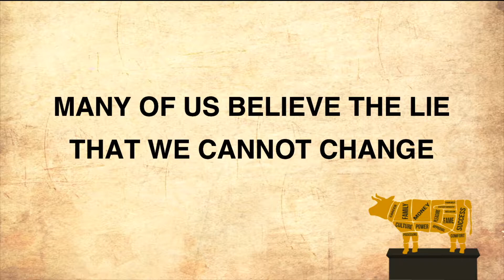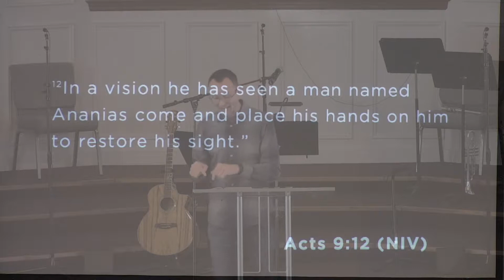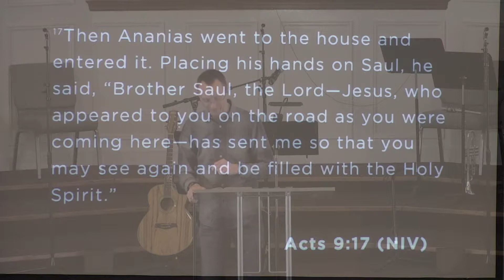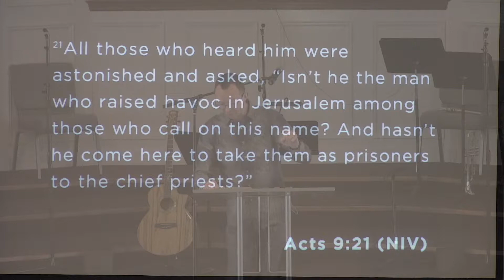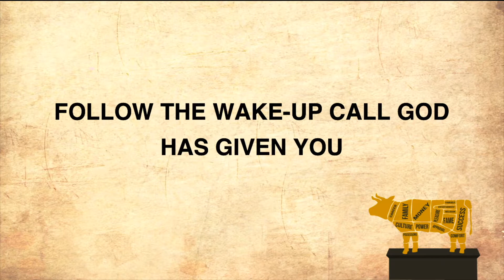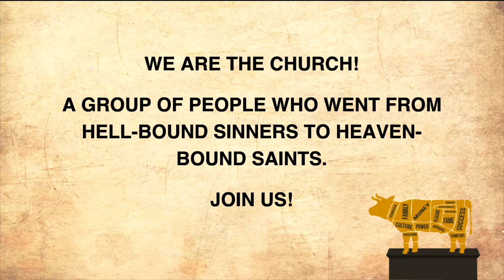Don't Have a Cow! [can't stop]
No matter what you think or feel, as long as you are still breathing, it's never too late to CHANGE!  But there's a lie floating around that tells you that you CAN'T!  In this final message of the series, you are about to learn exactly how you CAN, and the answer is simple and powerful!